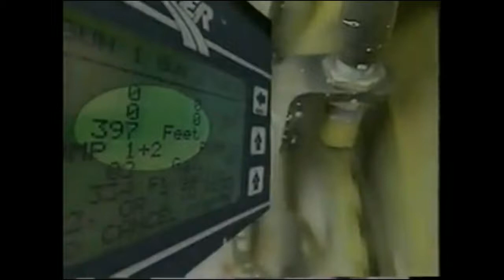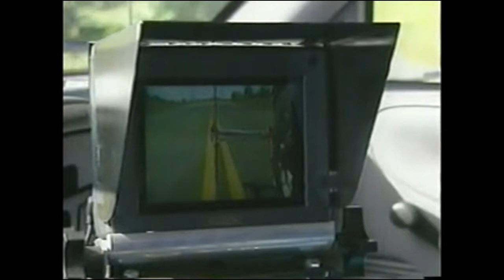Roadpak Roadlazer par Graco TECMAPRO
RoadPak RoadLazer by TECMAPRO. Graco technologie.

L'expertise de Graco dans le domaine du traçage va bien au-delà des emplacements de parking et du marquage de rues. Depuis des années, la société a satisfait tous les besoins de nombreuses entreprises de traçage grâce à sa gamme de machines RoadL

Il existe des machines à 1, 2 ou 3 pompes; sur roues, ou sur palette pour montage immédiat sur le plateau d'un camion.
La version 3 pompes de la RoadLazer étant la seule machine de traçage capable d'appliquer les bandes « jaune-noir-jaune » en une seule passe seulement, elle est particulièrement bien adaptée aux aéroports.
Toutes les capacités d'un camion de traçage dans une configuration de « remorque ».
Encombrement limité.
Plus besoin de camion de traçage spécifique.
Le système roadpak est une production élevée "modulaire" Striping système qui vient en 8 Prêt-à-Stripe Systems.
Vous pouvez concevoir votre propre système de segmentation personnalisée qui s'adapte idéalement à vos besoins uniques striping.

Ce nouveau système "modulaire" striping vous permet soit de simplement brancher une exclusivité "Hitch Single" 1 ou 2 pompe-Système Striping ou, mieux encore, il suffit d'installer une exclusivité
"Slide-In" 1 ou 2-pompe Système entrelacement.

A l'installation du système roadpak dépendra du nombre d'options que vous choisissez, mais le plan de 1 à 3 heures selon votre choix final des systèmes. Vous verrez que l'installation du système roadpak est simple et facile à comprendre grâce à la fonction "Plug and Play" compatibilité Les choix modulaires disponibles.

A Avec le système roadpak vous allez maintenant pour la première fois avoir le choix d'une connexion unique d'attelage (2 po) ou un système Slide-in très polyvalent Système de raccordement
Cela permet à de nombreux types différents de véhicules à être raccordés sans spécial (coût élevé) attelages ou des connecteurs spéciaux.

Applications
Les longues lignes
aéroports
Les parcs de stationnement
intersections
Pré-marquage
bretelles d'autoroute
lignes de bord
les zones de construction
courbes

TECMPARO spécialisée dans les machines de marquage routier, les systèmes airless et des systèmes Aerográficos.
Nous concevons et fabriquons des machines de peinture, purverizaciones et accessoires adaptés aux besoins de nos clients.
Nous sommes revendeurs officiels des plus grandes marques dans le monde entier.
TECMAPRO est pionnière dans le développement de machines de marquage routier à protéger l'environnement (SilenceLine).
Nous avons une expérience de plus de 10 ans et un service de renommée internationale.